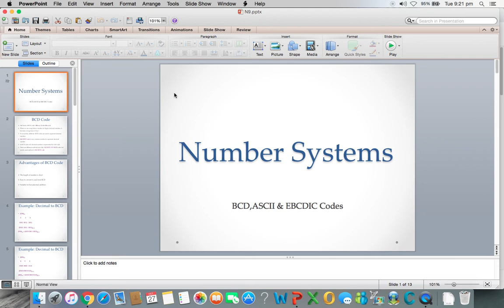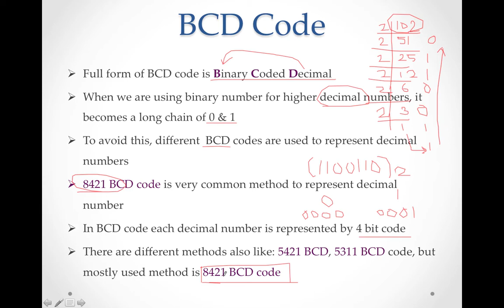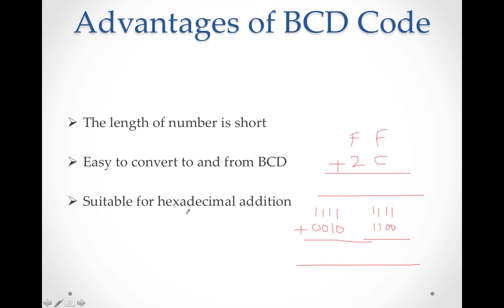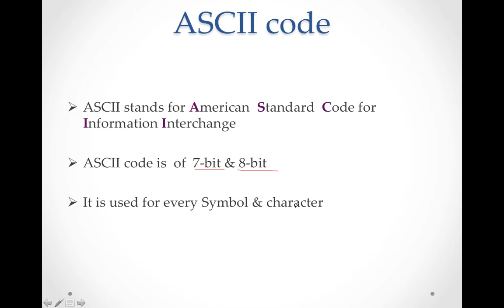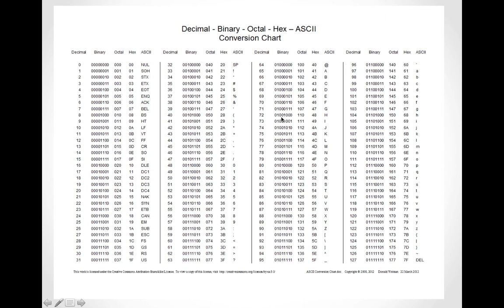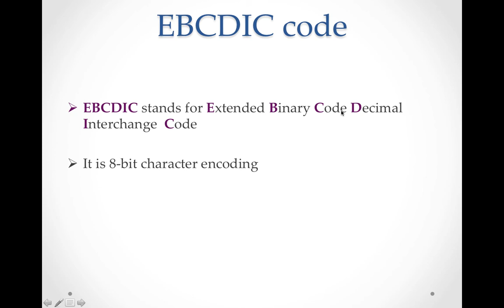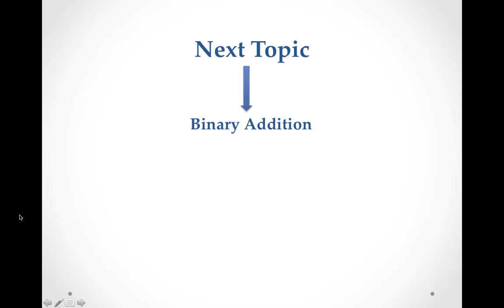BCD code, ASCII code, EBCDIC code || Lecture 09 || How to Convert BCD,ASCII & EBCDIC code in Decimal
BCD code, ASCII code, EBCDIC code,
BCD- Binary coded decimal
ASCII-American standard code of information interchange
EBCDIC-Extended Binary coded decimal interchange code